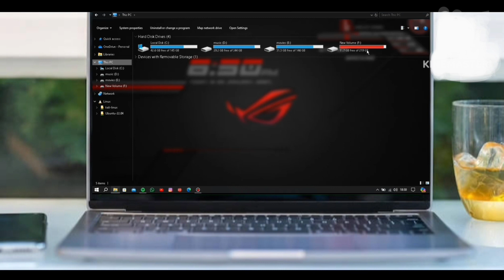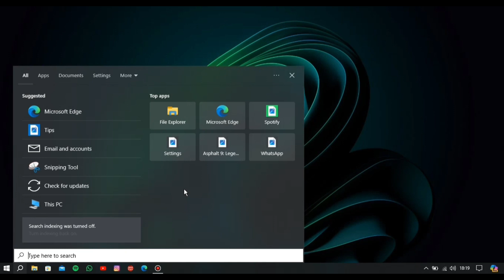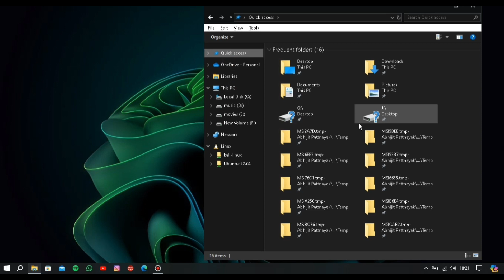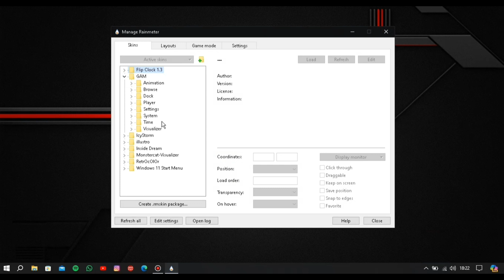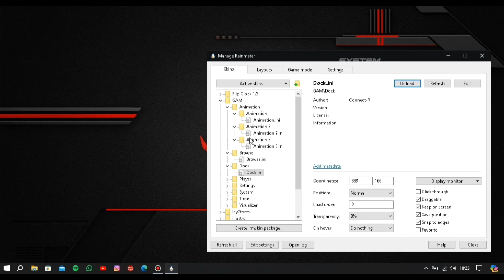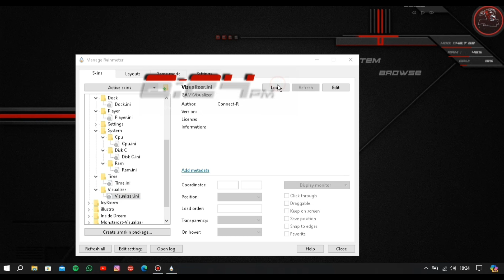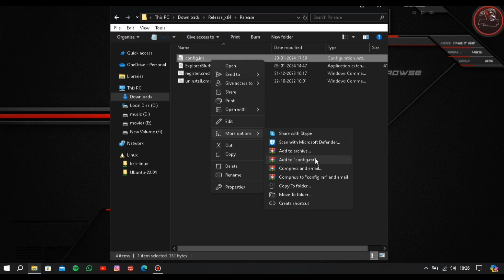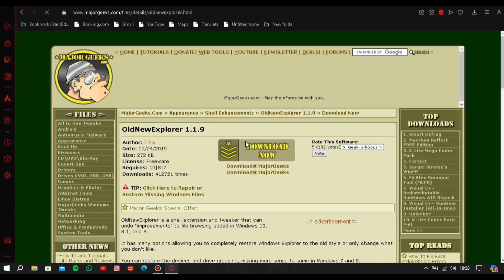Asus Rog gaming theme for windows 10/11